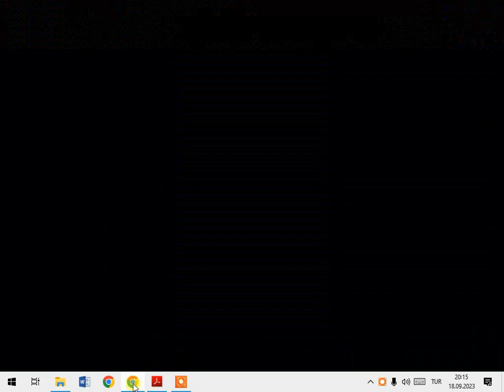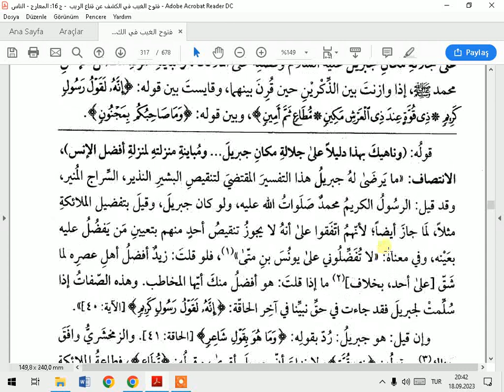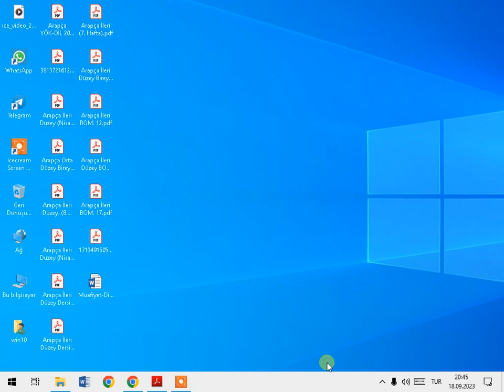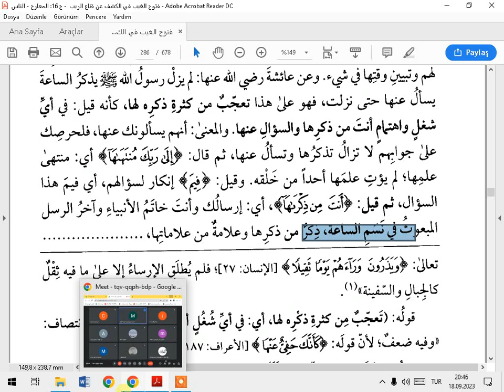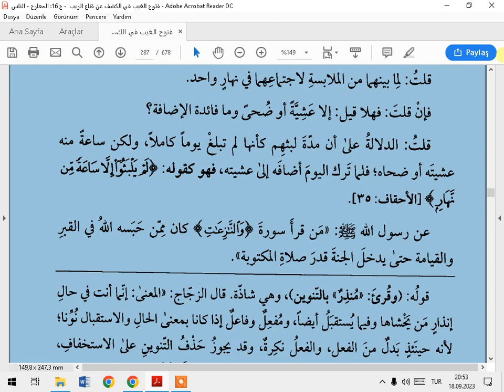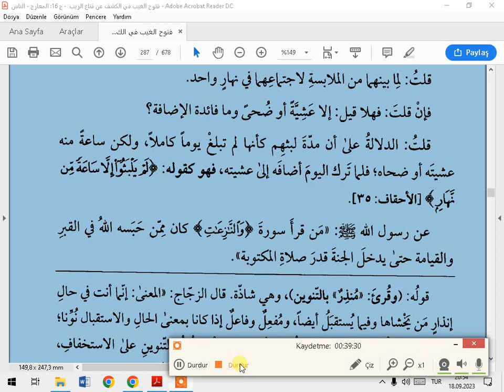TEFSİRA KEŞAF SUREI NAZİAT AYETA 37 46